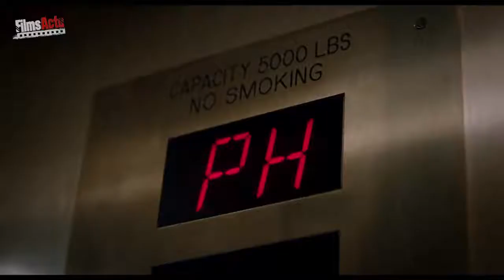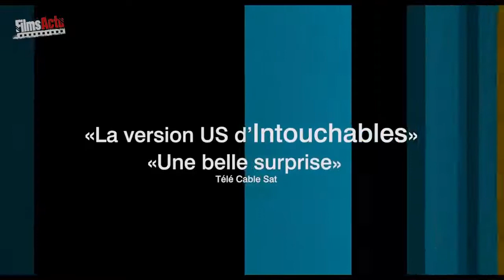THE UPSIDE Bande Annonce VF 2019 KEVIN HART